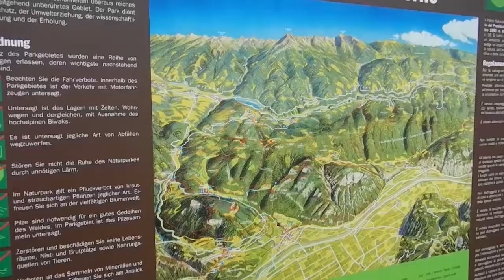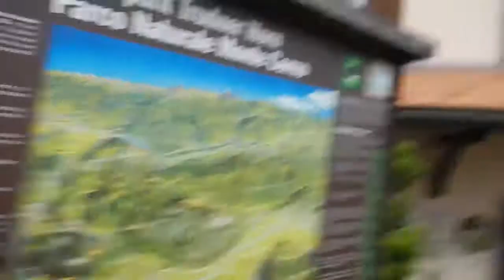Day5 - Last day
Sidste dag i Italy...   er sikker på jeg kommer igen. Men så bliver det i Ora, det ligner en lille hyggelig by